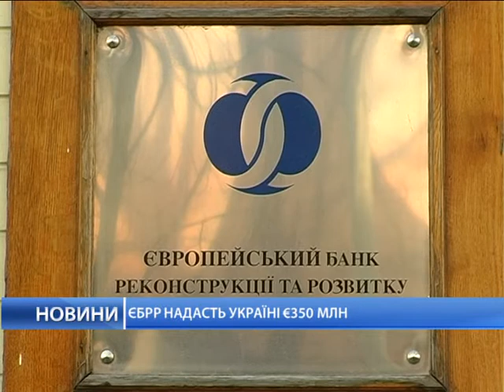Почему падает гривна?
Гривна продолжает падать по отношению к другим валютам.   В среду курс доллара на межбанковском валютном рынке  взлетел  до 12,45 грн., установив исторический максимум. Евро также вырос,  поднявшись до 17,1765 грн.
Национальный банк заявляет о том, что не намерен  тратить золотовалютные резервы для  стабилизации украинской валюты и видит предпосылки к её укреплению. Тем временем, профильные  эксперты говорят о том, что прогнозировать  дальнейшую судьбу гривны крайне сложно. По пессимистичному сценарию, национальная валюта упадёт до 15 грн. за доллар. По  оптимистичному - может вернуться к отметке в 9 - 10. Правда, при  условии получения Украиной финансовой помощи от Международного валютного фонда либо от других иностранных структур.
О валютных перспективах и о финансовой системе вообще в эксклюзивном интервью телеканалу «Первый деловой» рассказал  первый заместитель главы правления коммерческого банка  «Контракт» Павел Крапивин.